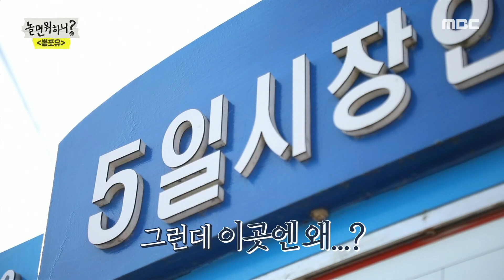[HOT] new singer who visited the market, 놀면 뭐하니? 20191214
new singer who visited the market
★★★More "How Do You Play" clips are available★★★